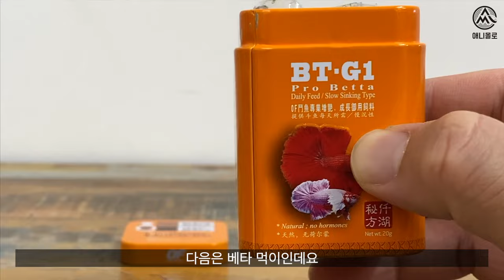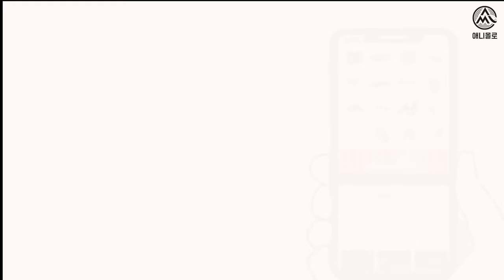베타 키우기, 초보분들은 이 영상을 꼭 확인하세요! [물생활백과사전]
물생활 백과사전 베타사육, 베타 키우기 편입니다.

00:00 베타키우기
00:10 베타 어항선택
00:21 베타 수온
00:26 베타 pH
00:37 베타어항 환수
00:47 베타 여과기
00:57 베타 먹이 사료
01:16 베타 번식
01:50 베타 수컷 합사
01:55 베타 암컷 합사
02:25 열대어는 애니몰로 쇼핑몰